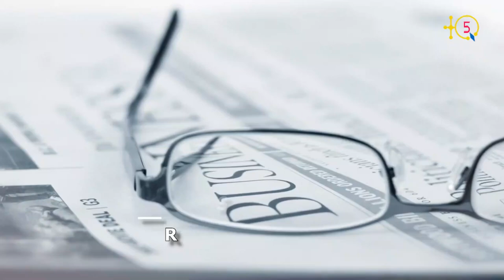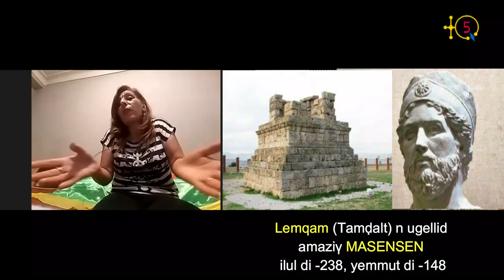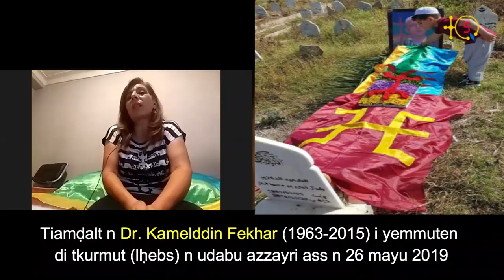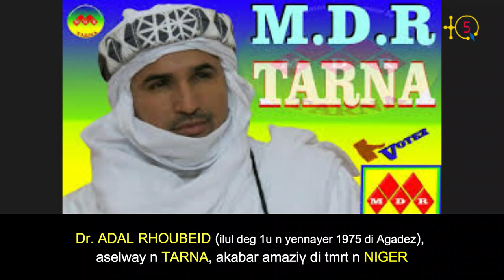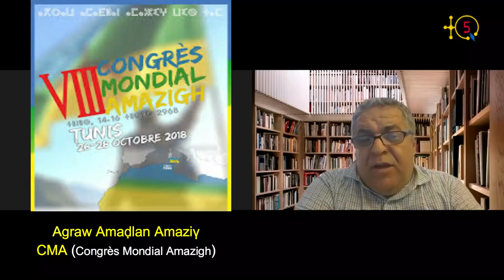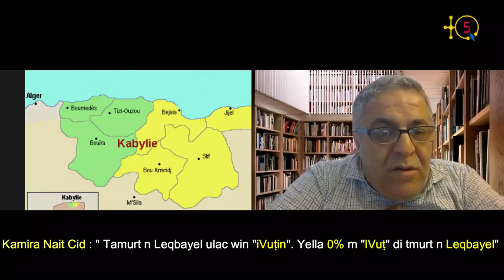Kamira Nait Cid, présidente du CMA, interpelle Tebboune sur le sort de la Kabylie qui n'a pas voté.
Kamira Nait Cid, taselwayt n wegraw amaḍlan amaziγ, temmeslay-d i TQ5 γef waṭas n temsal d ccwal i tettidir tura Tmazγa.

Kamira Nait Cid, présidente du Congrès mondial amazigh se confie TQ5 sur plusieurs questions de l'heure concernant Tamazgha.

TQ5 Media